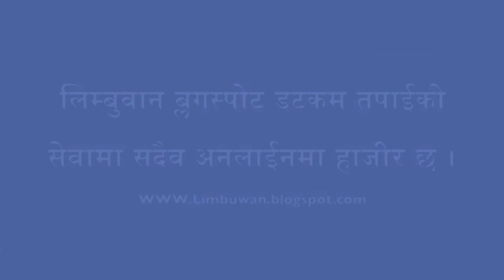taplejung agnnipidita rahat 2013 hong kong